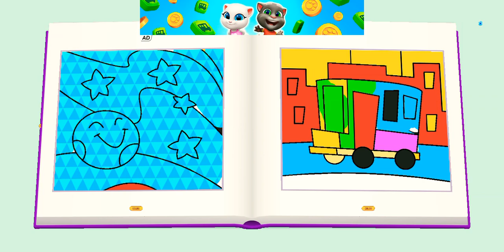My Talking Tom and Friends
Welcome to Zain Gaming ...
Let's play & fun game guys...

 You will get more fun games from Zain Gaming...

Let's Fun  & stay wathcing !